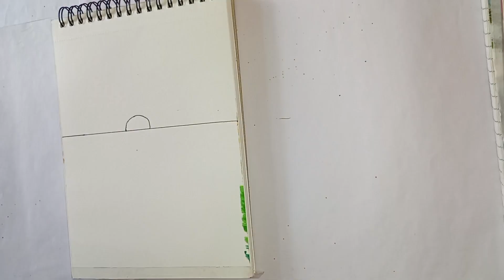How to Darwing for scenery art new video green tree sun red oile pastel 2024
suraj yt arts

painting🎨
art, artist, 💥
scenery Darwin